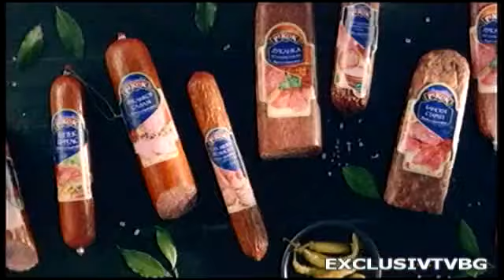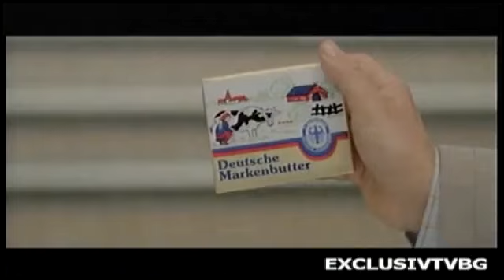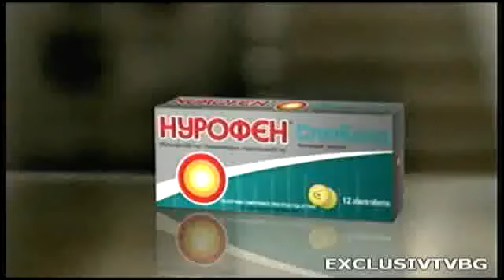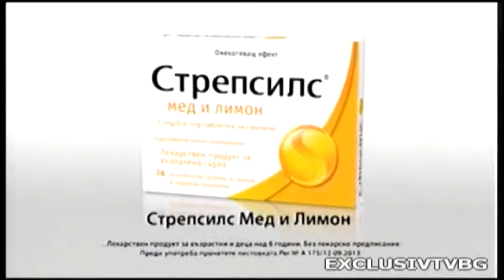Господари на ефира Цялото предаване 07.01.2015 г.